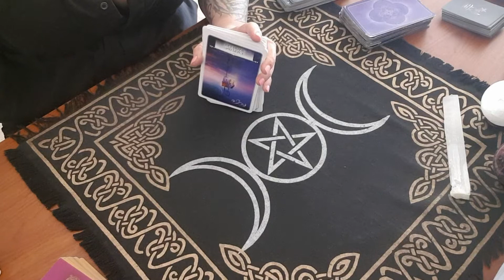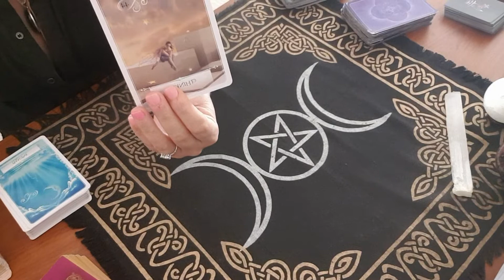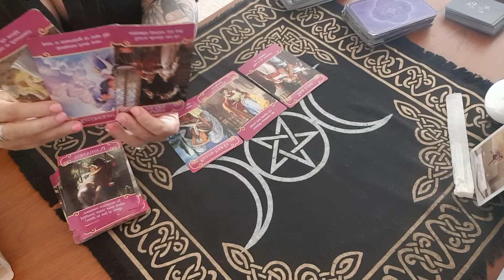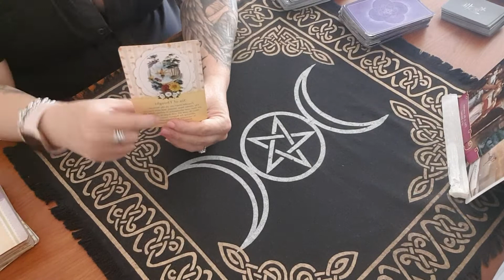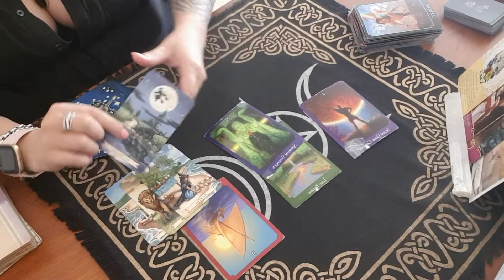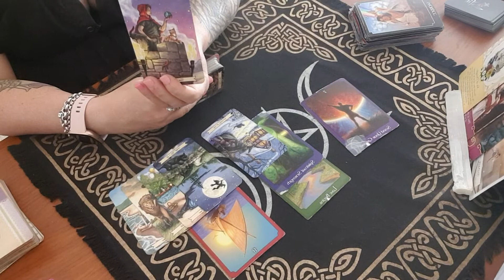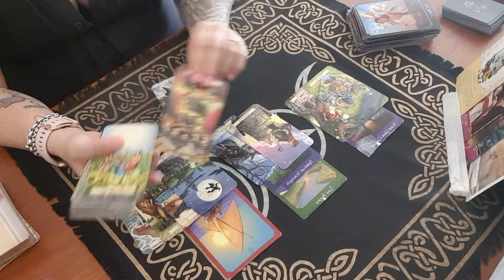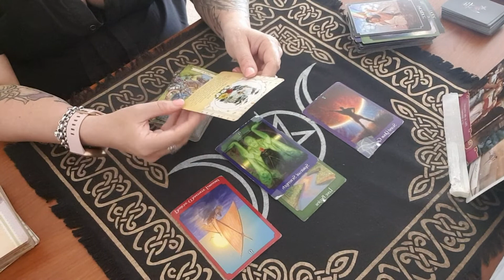TAURUS (FEB BONUS READING) - RELEASE EX... STORMS PASSING! ⛈⛅🌤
Bonus reading for Taurus. Love for you to comment also.